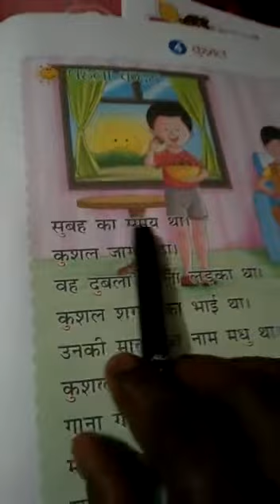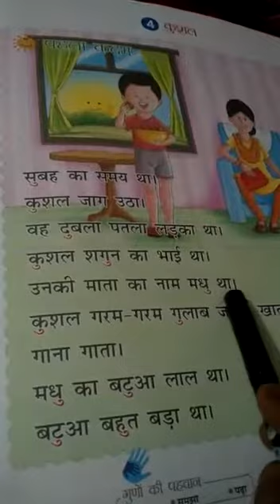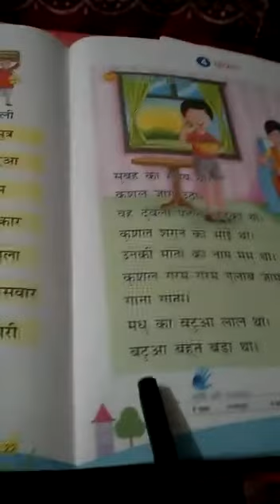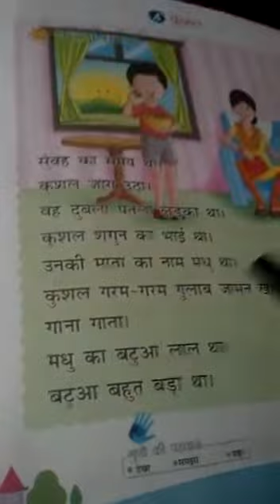Class-U.K.G., Hindi, chapter 7, Chotu Oo Ki Matra(bachhaon,branch)